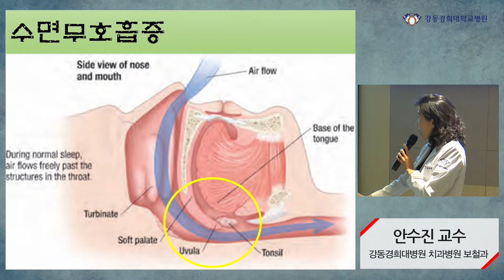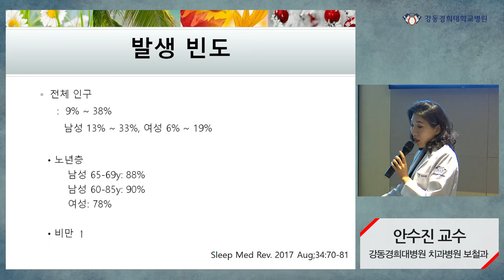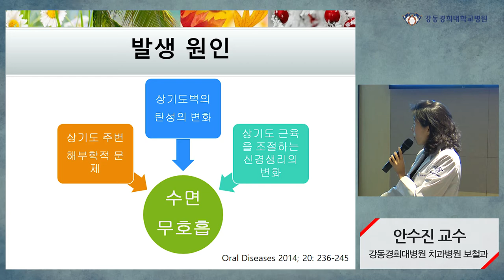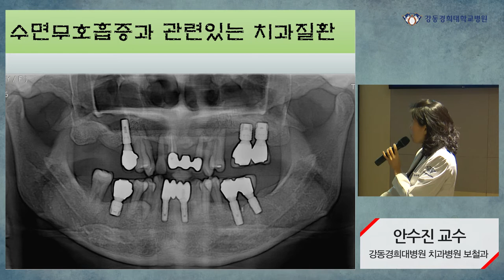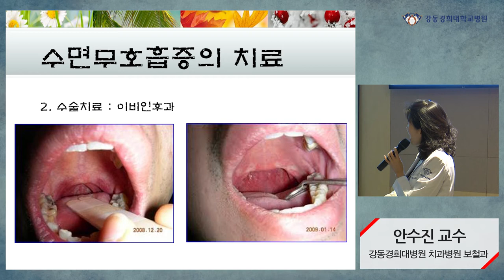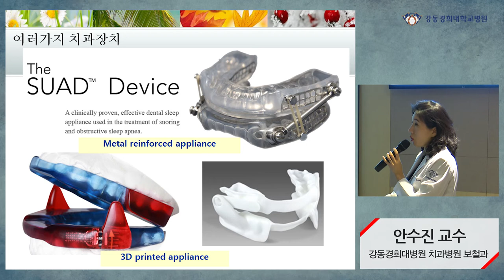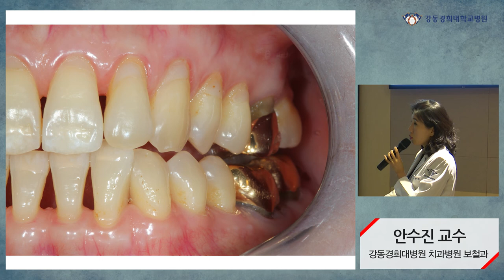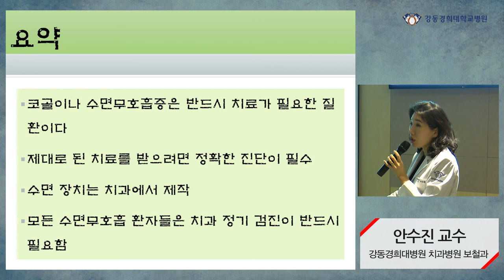[건강강좌] 수면무호흡과 치아건강(강동경희대병원 보철과 안수진 교수)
● 강좌명 : 수면무호흡과 치아건강
● 교수명 : 강동경희대학교 치과병원 보철과 안수진 교수
● 내용
  - 수면무호흡증이란?
  - 수면무호흡증과 관련있는 치과질환
  - 수면무호흡증의 치료